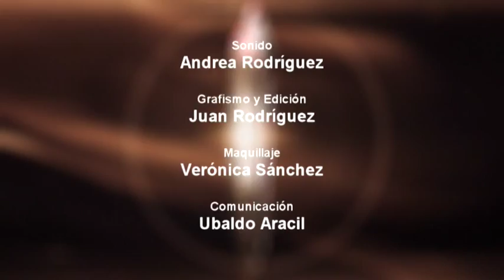Tiempo Nuevo - 26 de junio de 2015 Entrevista Fermín Bohórquez